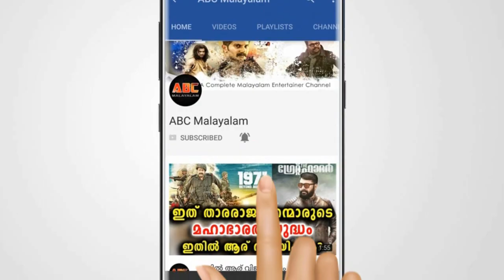ഒരു ദിവസം പോലും ഭാര്യ ഭർത്താക്കന്മാരായി അവർ ഒന്നിച്ചു കഴിഞ്ഞുകൂടാ | Hot News